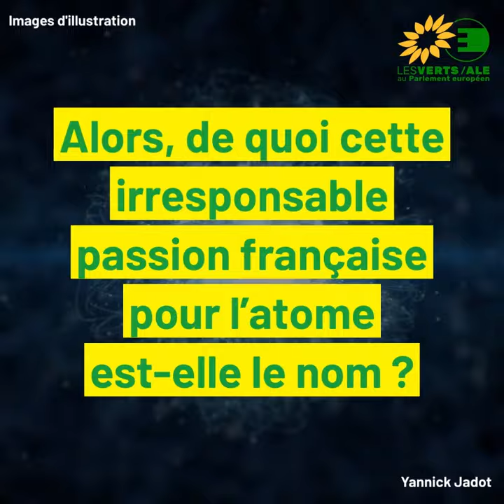Nucléaire : déconstruire quelques mythes et contrevérités